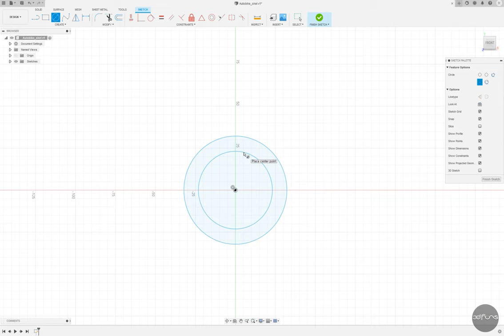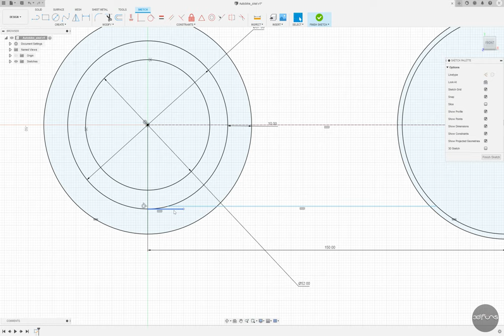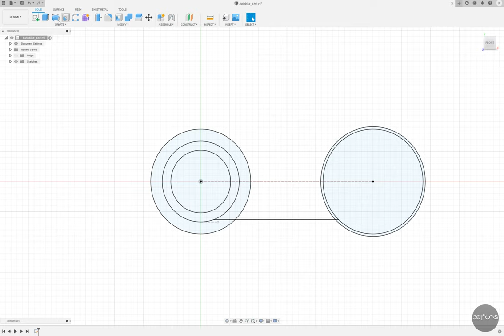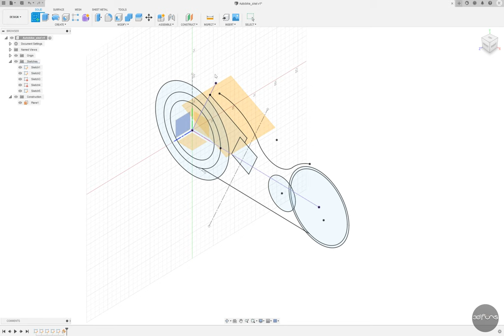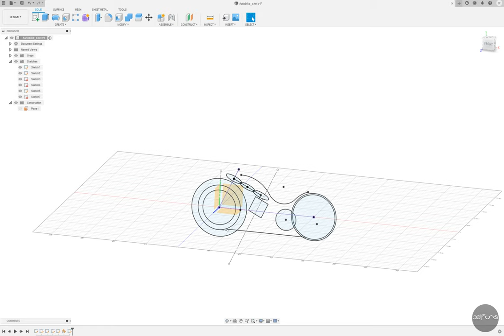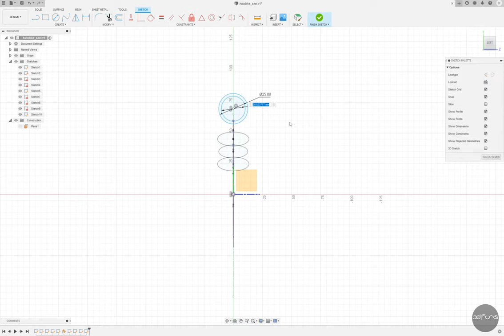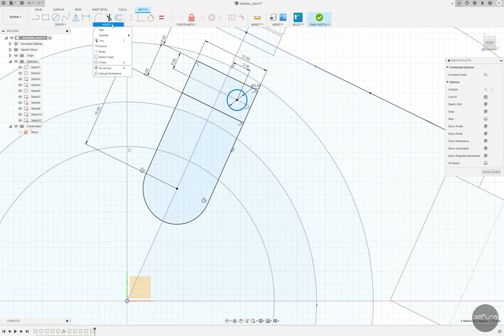hubless bike fusion360 modeling part 1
Part 1 - Skeleton
This is part 1 of the video video showing the 3D modeling process of a hubless bike.

Part 1 - Skeleton
허브리스 바이크의 3D 모델링 과정을 담은 비디오 영상 part 1 입니다.